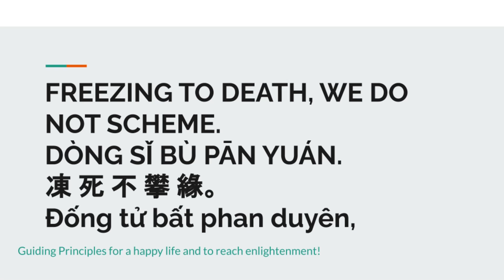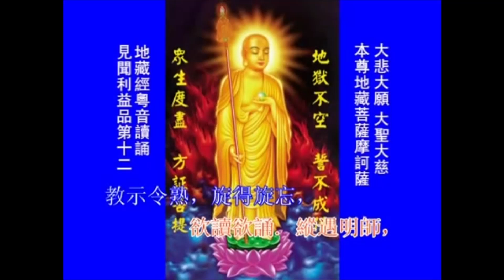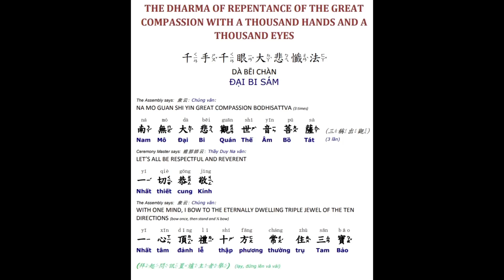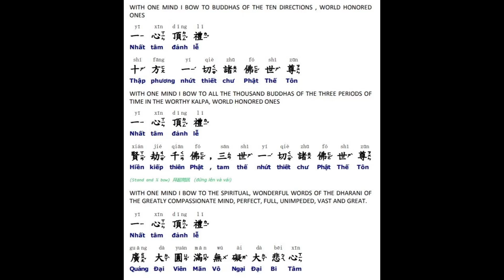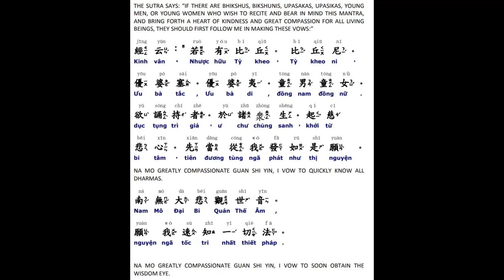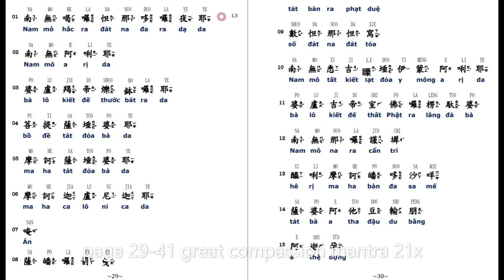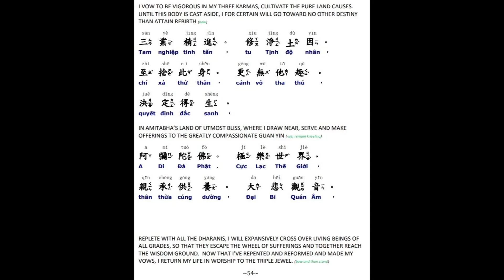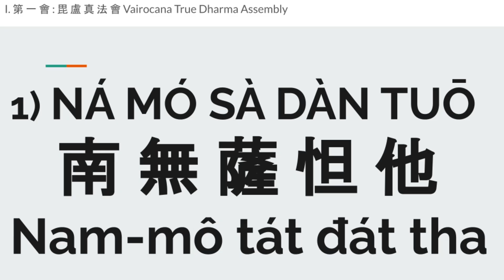107.kinh Địa Tạng午共修: 地藏經大悲懺 效果殊勝Earth Store Sutra &Great Compassion Repentance 10/14/24 Đại Bi Sám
kinh Địa Tạng + Đại Bi sám hối
午共修殊勝效果：地藏經大悲懺

Repentance
for Auspicious Result
 Earth Store Sutra  plus
 Great Compassion Repentance- updated p14&15
with Guiding Principle for a happy life and leading to enlightenment!

5*108 6/29/24
4*108 3/13/2024
3*108 11/25/2023
2*108 8/02/23
1*108 4/11/2023